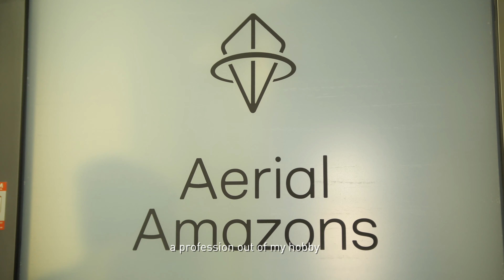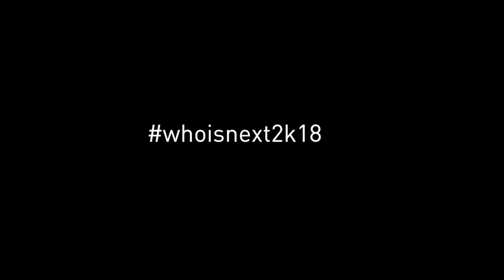EPISODE 4 Dana Reiff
# whoisnext2k18 ist eine Dokumentationsreihe, die leidenschaftliche Menschen in Innsbruck, dem Herzen der Alpen, zeigt. Produziert von Marvin Smith und Anaïs Sanchez de la Hoz.

whoisnext2k18 is a documentary series highlighting passionate people in Innsbruck, the heart of the Alps. Produced by Marvin Smith & Anais Sanchez de la Hoz .